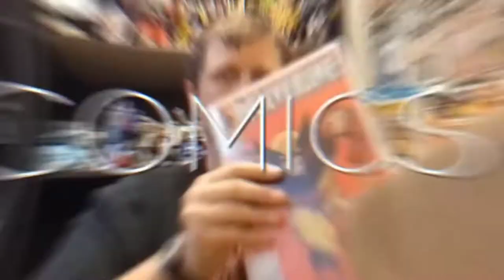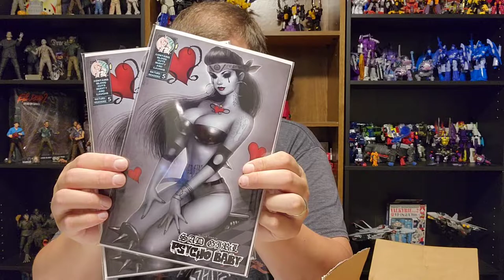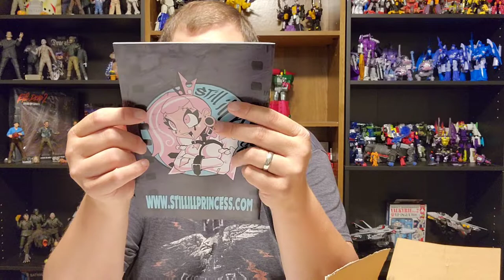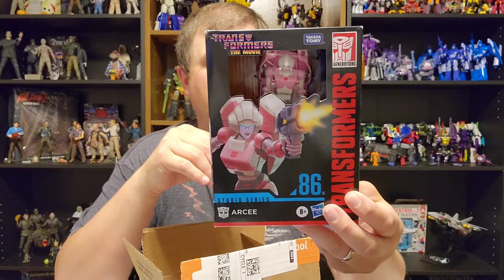Episode 449 - What's In The Box???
TMan's Amazon Store: